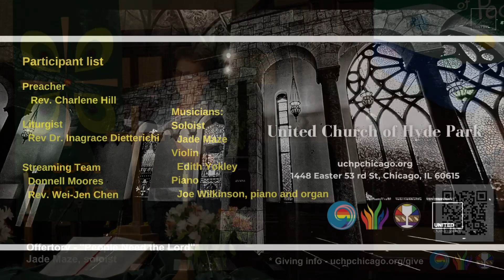People Need the Lord (September 17 2023)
offertory "People Need the Lord"